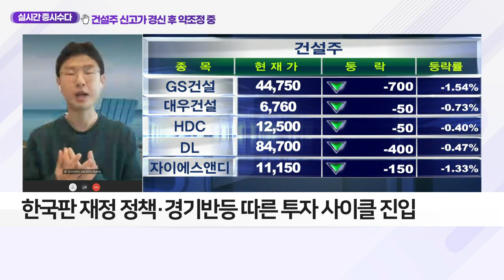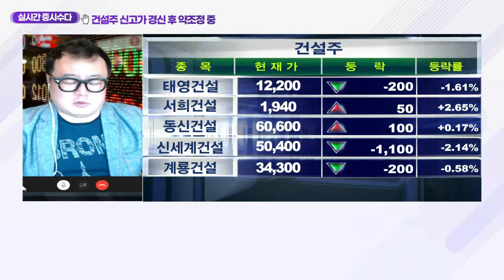‘카카오’ 액면분할… 동학개미 쓸어 담을까?_클럽하우스 (20210412)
- 오늘부터 ‘액면분할’ 거래 중지
- ‘1주→5주’ 분할… 한 주 가격 11만원대로 낮아져
- ‘55만 8천원’으로 사상 최고가 마감
- 액면분할 이후 상승세 계속될까?
- '두나무' 미국 상장 추진… 연이은 호재로 상승 기대감
- 북미 웹소설 플랫폼 ‘래디쉬’ 인수 추진